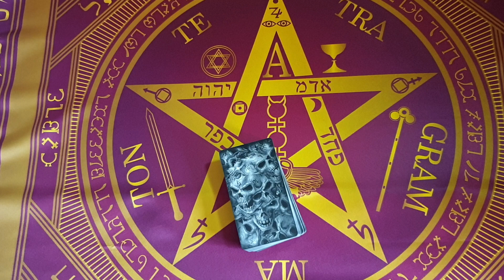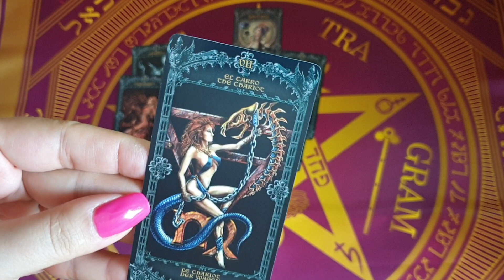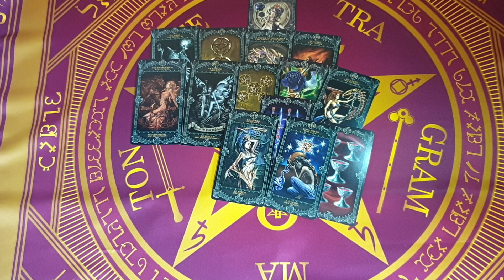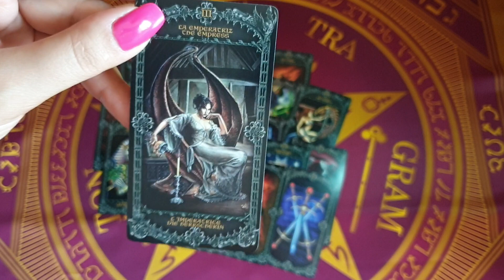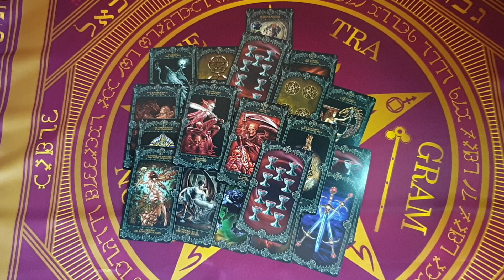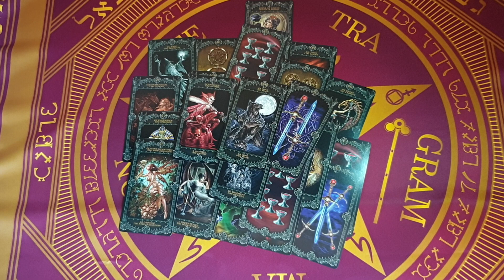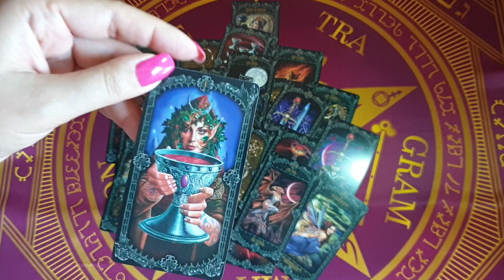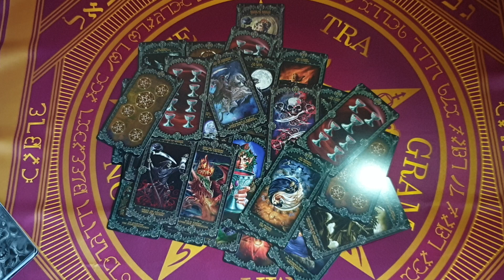СОЖАЛЕЕТ ЛИ ЧТО НЕ РЯДОМ🔮 💯💥🚀🤴СТРАДАЕТ💕👰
✅Помощь Каналу:
Спасибо!!! 👼🙏
Every day there are new videos on the topic of relationships, love and everything else. Make yourself comfortable, and enjoy watching!